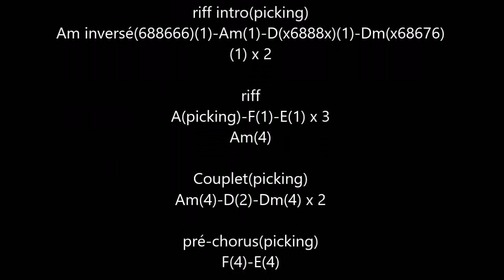Blue hotel (Chris Isaak) cover acoustic guitar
n°61
cover acoustic guitar "Blue hotel" ( Chris Isaak) 1986